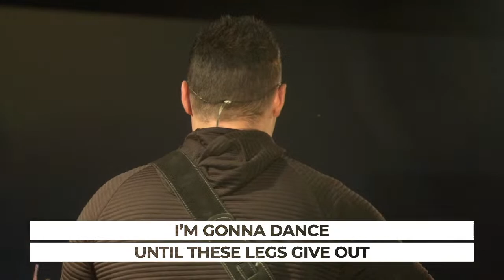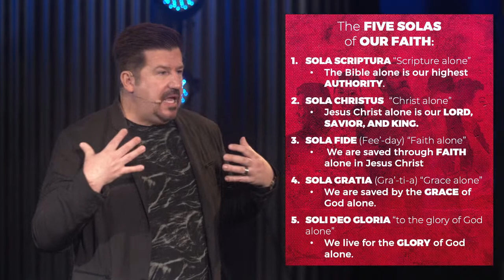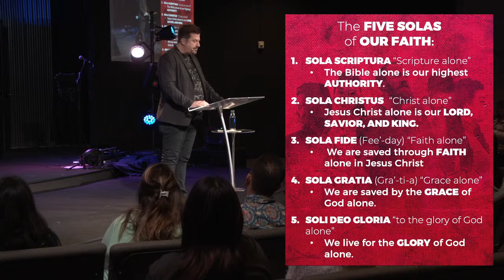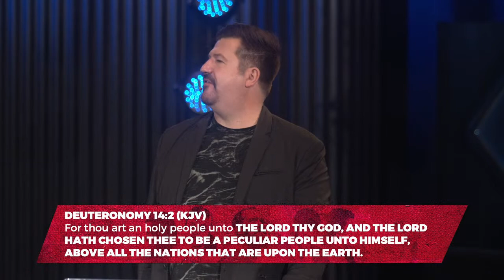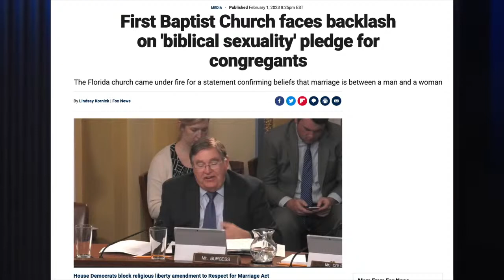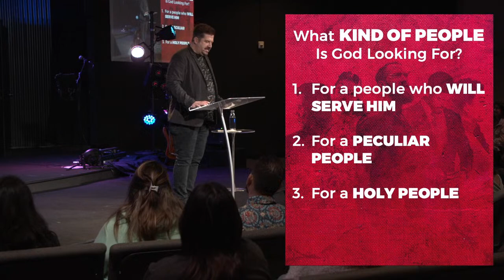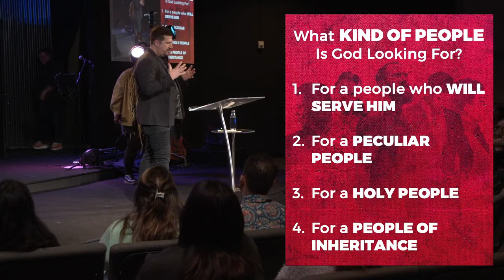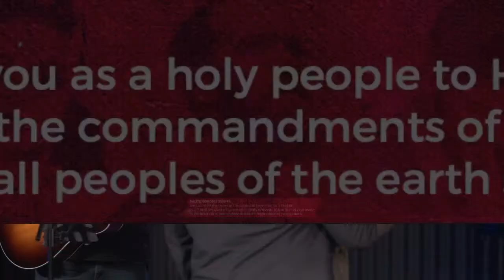The Kind Of People God Is Looking For - Ps. Derek Dunn | 11 AM Sunday Service; Fe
CHC MESSAGE I The Kind Of People God Is Looking For - Ps. Derek Dunn